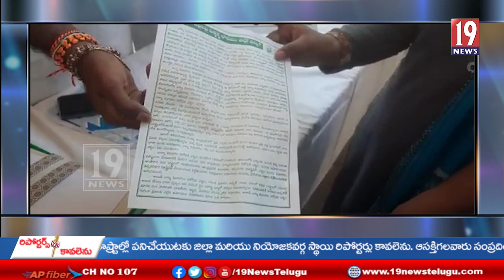మహాశివరాత్రి లో భాగం గా మండల న్యాయ సేవా అధికార సంఘం శ్రీకాళహస్తి న్యాయ విజ్ఞాన వేదిక ఏర్పాటు